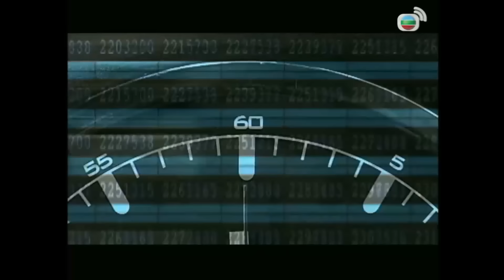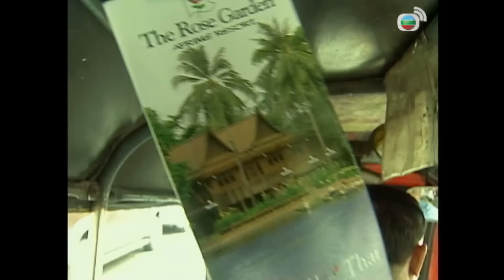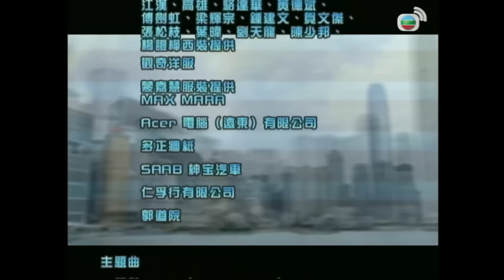Phim TVB 30 Ngày Điều Tra (Split Second) 28/30 | Phương Trung Tín, Trịnh Gia Dĩnh | 2004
Phim TVB 30 Ngày Điều Tra
Diễn viên: Phương Trung Tín | Trịnh Gia Dĩnh | Đàm Diệu Văn | Mông Gia Tuệ | Trần Hào | Ngụy Tuấn Kiệt | Cao Hùng | Lưu Giang | Chatchai Plengpanich | Sririta Jensen | Viên Thể Văn | Lê Nặc Ý | Tào Mẫn Lợi | Live cùng TVB

✨Nội dung phim: Băng nhóm xã hội đen lớn nhất Hong Kong do tên trùm Hầu Văn Hoa cầm đầu có ý định ám sát vị cảnh sát sẽ nhận chức Giám đốc sở vào tháng sau. Ba cảnh sát Vỹ, Huy và Đông nhận nhiệm vụ điều tra vụ án này. Không chỉ vậy, Hoa còn cấu kết với tay trùm xã hội đen nổi tiếng tại Thái Lan nên cảnh sát Thái Lan đã phái thêm nữ cảnh sát hình sự Rita sang Hong Kong để hỗ trợ họ. Bất ngờ, Huy phát hiện Quốc có dính líu đến Hoa, vì thế anh quyết định theo dõi để tìm thêm manh mối, tuy nhiên sự thật chưa kịp phơi bày thì Quốc đã bị giết, hướng điều tra nhanh chóng được chuyển sang Vỹ, Tuệ và Rita. Khi việc điều tra kết thúc, Vỹ, Đông, Huy chưa kịp thở phào thì có lệnh khẩn cấp bắt giam cả ba người họ… để rồi sự thật được phơi bày vào đúng ngày thứ 30 của vụ án...